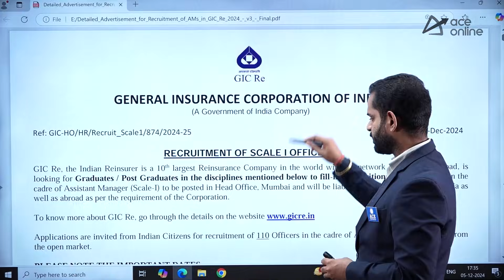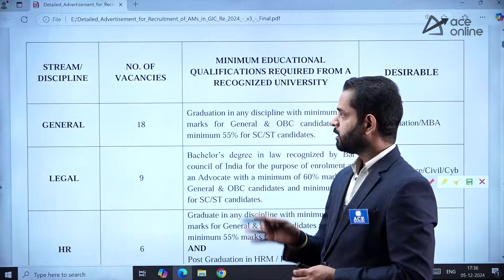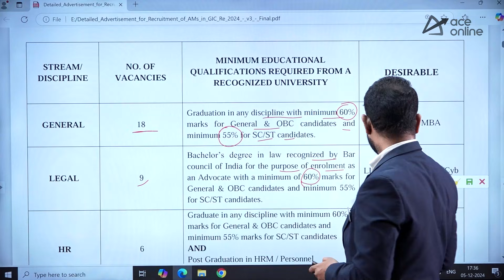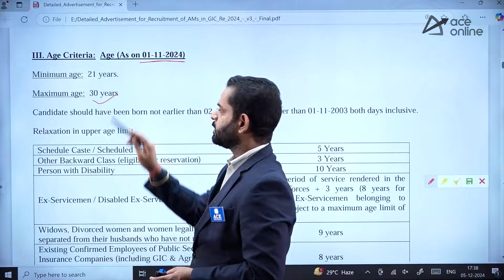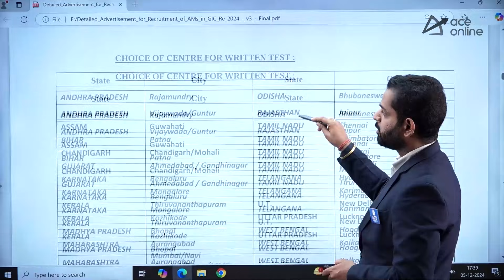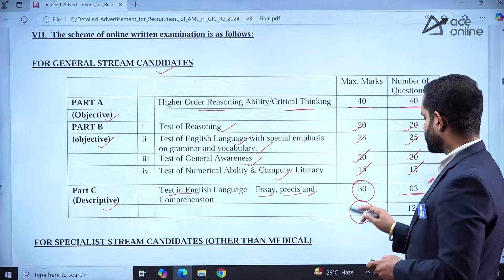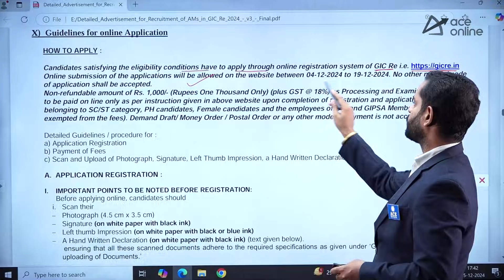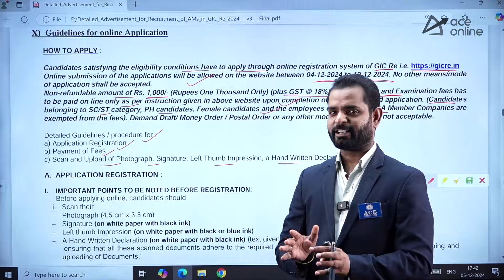GIC RE Recruitment 2024 Out: Scale 1 Officers | Salary ₹ 85000 | ACE Online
Explore the exciting GIC RE Recruitment 2024 for Scale I Officers, exclusively for B.E/B.Tech graduates! This prestigious opportunity offers a lucrative starting salary of ₹85,000/month along with amazing career growth prospects. Learn about the application process, eligibility criteria, and selection procedure in this comprehensive session by ACE Online. Don’t miss your chance to secure a rewarding career in the insurance sector.